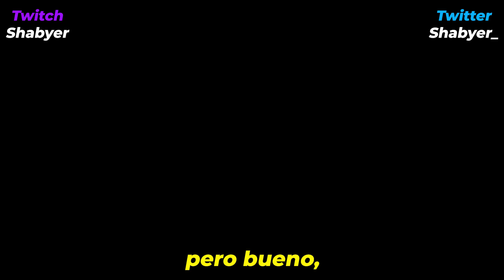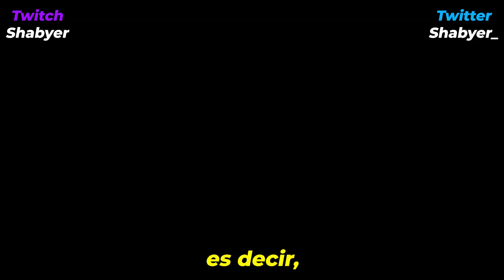DIFERENTES FANS INAZUMA ELEVEN「 PARTE 1」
🏆Otro nuevo video para el canal!🏆

Dejen los lloros, insertenlos en los comentarios